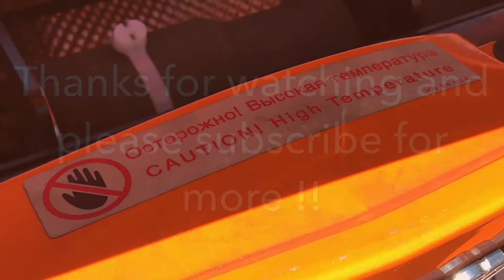1500HP TwinTurbo Lamborghini Aventador by GAD Motors - FLAMES REVS and Loud Sound !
This is one of the most powerfull cars I've ever seen on the road ! It goes 200-300 kph three times faster than a normal Lamborghini Aventador !